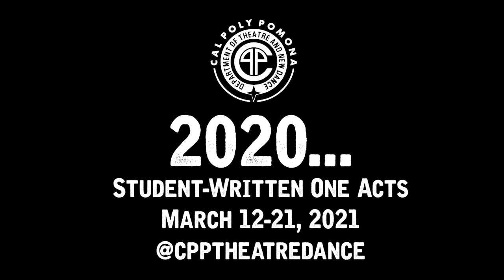Interview with "My Roommate is a Demon" Student Playwright Andrew "Drew" Nguyen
Oscar Rodriguez interviews Andrew "Drew" Nguyen about his upcoming one-act play "My Roommate is a Demon" featured in CPP's production of "2020..."

2020...

Directed by Bernardo Solano

Twenty-Seven student playwrights tackle System Racism, the Pandemic, Climate Change and the Economy...and everything else 2020 threw at us.

Streaming Fridays & Saturdays at 7:30pm and Sundays at 2pm